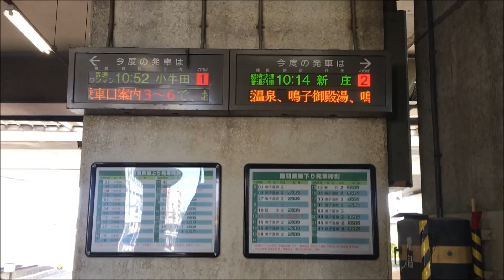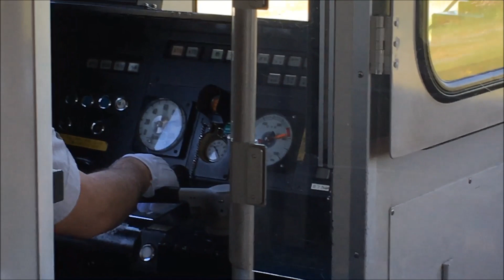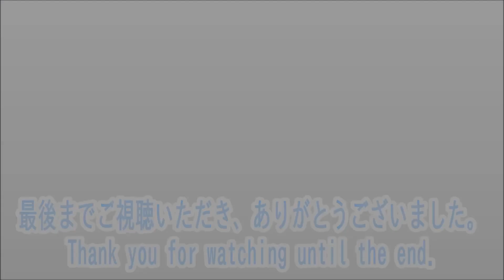【再声入れ】9727D臨時快速の普通列車??Take the temporary high speed regular train ??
2018年5月26日に撮影した、声出しデビューを改めて、再び声出し実況や、昔のエピソード･思い出などを語ってみました。
I tried to talk about live comment again, old episode · memories etc once again by making voicing debut taken on May 26, 2018.